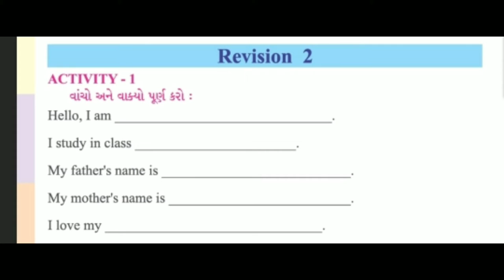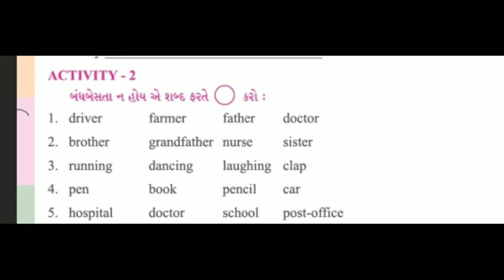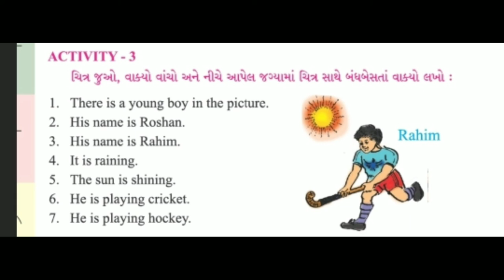Standard - 4 English Semester - 2 Lecture - 24 By Varshamadam